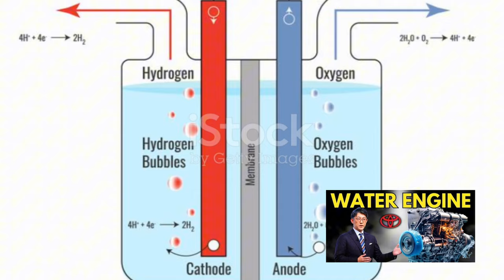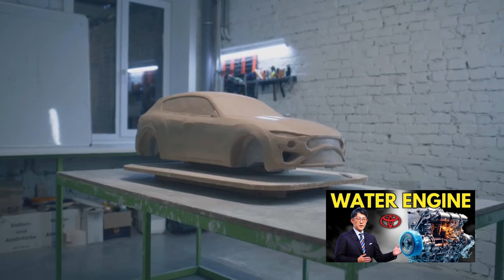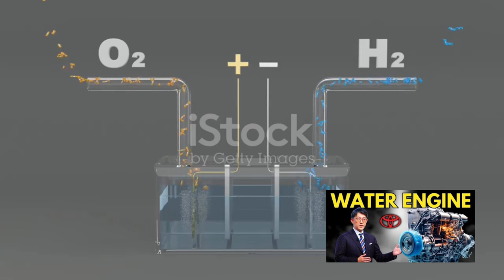Toyota’s Revolutionary Water Engine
Join us in this groundbreaking video as we dive into Toyota's latest innovation: the water engine. Revolutionizing the automotive industry, Toyota has developed a cutting-edge technology that utilizes water as fuel, paving the way for a more sustainable and eco-friendly future.

In this video, we'll explore how Toyota's water engine works, its environmental benefits, and its potential impact on the automotive landscape. From reducing carbon emissions to promoting renewable energy sources, this breakthrough technology promises to reshape the way we think about transportation.

Join the conversation and discover how Toyota is leading the charge towards a greener tomorrow with its revolutionary water engine.